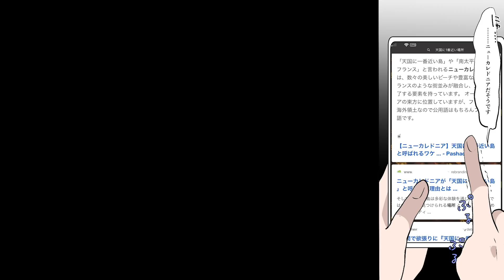【漫画】ヒッチハイクしていた美女を車に乗せて二人旅。道中、彼女の元カレに絡まれたが・・・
あおり運転は犯罪です。

脚本　　　　　マリパラ（@mariparapara）
イラスト　　　春日たろう（@ksgtru）
声優　　　　　狛茉璃奈（@kmtn62）

〜音楽〜